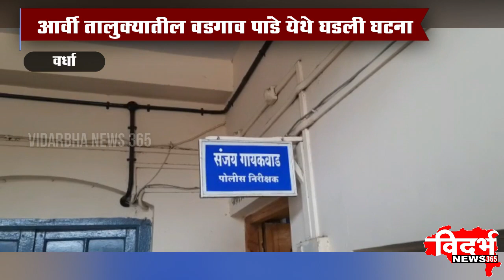Wardha | ४५ वर्षिय नराधमाने केला अल्पवयीन मुलिवर अत्याचार.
विदर्भन्यूज365मराठी ४५ वर्षिय नराधमाने केला अल्पवयीन मुलिवर अत्याचार.

आर्वी तालुक्यातील वडगाव पांडे येथे घडली घटना,